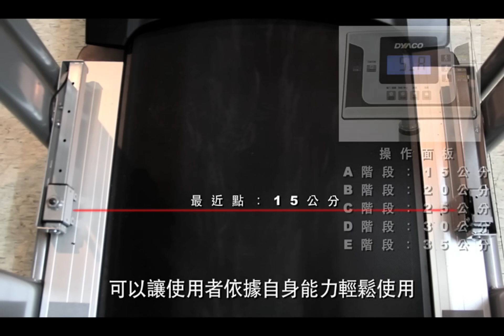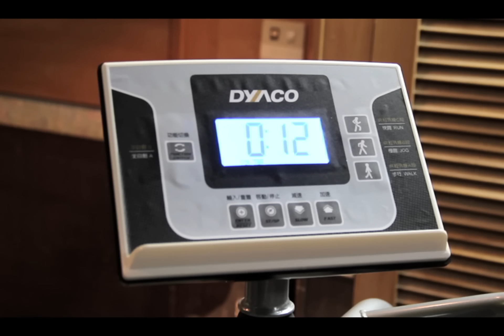行穩穩健步機 Walking Assist Treadmill